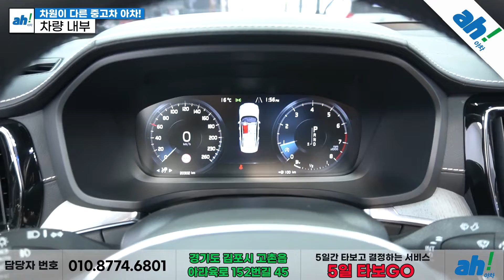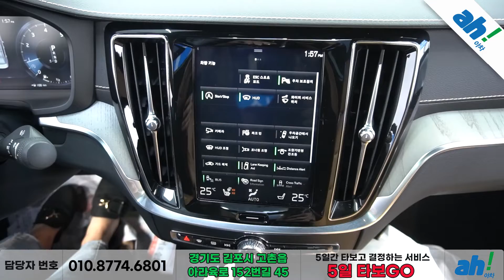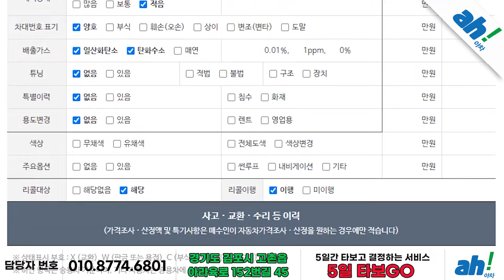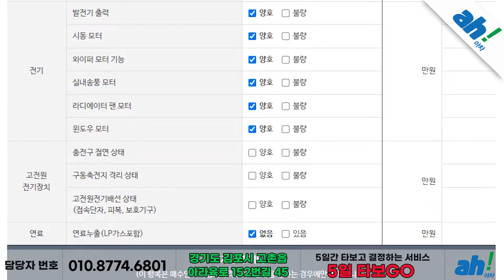[아차] 🌟신차급 컨디션 수입중고차🌟 볼보 S60 3세대 T5 인스크립션 feat. (246로2624)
1. 차량대금의 10% 결제 및 계약서 작성(차량 체크리스트)
2. 종합보험 가입(최소 3개월, 자차 포함)
3.5일간 타보고 구매확정 시 차량대금 잔액 및 부대비용(이전비 등) 입금 후 이전 등록
4. 타보고 차량 반납 시 이유 불문 환불 처리(제반 비용 공제)

5일간 타보고 구매 결정하실 수 있는 서비스입니다.